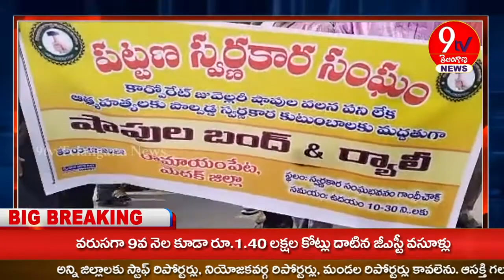మెదక్ జిల్లా రామాయంపేట మండల కేంద్రంలో స్వర్ణకార సంఘం ఆధ్వర్యంలో స్వర్ణకారులు నేడు నిరసన ర్యాలీ